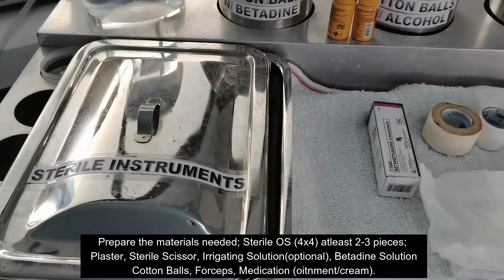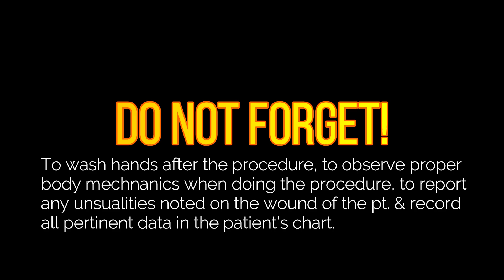Medical Wound Dressing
A learning paraphernalia produced by Brent Hospital & Colleges Inc, College of Nursing, Level 2 Faculty.